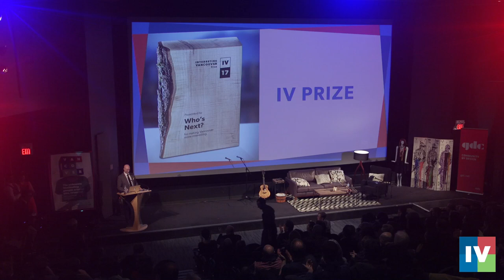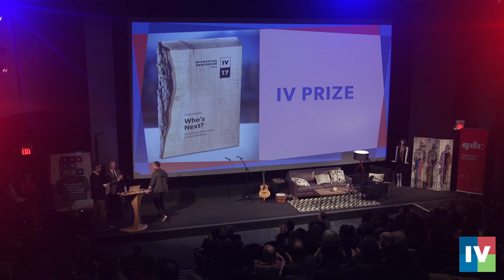IV Prize 2017 - Adrian Crook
Each year we invite Metro Vancouverites to nominate someone for an IV Prize who they think deserves recognition for doing something particularly interesting. One winner each year is presented with a beautiful, one-of-a-kind award, a cash prize, and an invitation to share their story with the IV audience.

As part of Interesting Vancouver, which strives to expand the collective vision of what is uniquely possible in Vancouver and done by Vancouverites, the IV Prize builds on our heritage of sharing and enabling interestingness.

Created by Eclipse Awards, this unique trophy keepsake is salvaged from a local wind-fallen tree, milled locally, specially cured to retain its bark edge, and then custom engraved. Along with this unique memento, the recipient also receives a cash prize of $1,000 to help them further pursue their passion, hobby or action worth celebrating and invited to share their interesting story with the audience on the Interesting Vancouver stage.

Celebrating the uncelebrated. Interesting Vancouver is an annual community gathering showcasing the region’s most fascinating people and the way they express their creativity through their hobbies, passions, and obsessions. From their offices, farms, studios, schools, workshops or wherever else they squirrel away, we find fascinating people and ask them to speak about something they passionately care about.

Directed & Edited by United Nathan Productions Motion Graphics by Gámomo Creative Lab Thanks to all our support partners for helping make IV17 possible

Interesting Vancouver is an annual community event showcasing the region's most fascinating people and the way they express their creativity through their interesting hobbies, passions and obsessions. More than another “sage on the stage” lecture series, Interesting Vancouver is an inclusive event that celebrates the uncelebrated, expands the collective vision of what is uniquely possible, and gives people an opportunity to discover interesting new creative pursuits they can apply in their own lives.